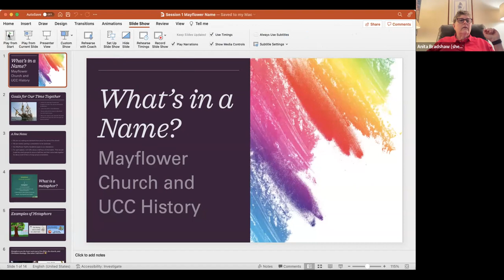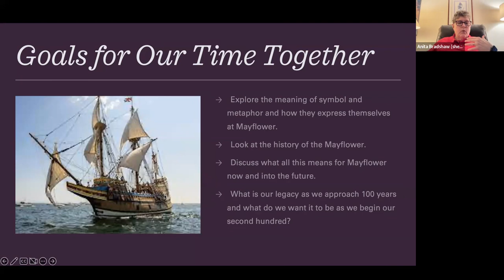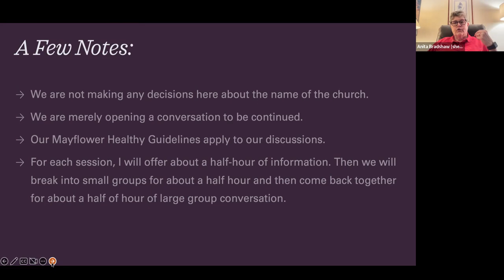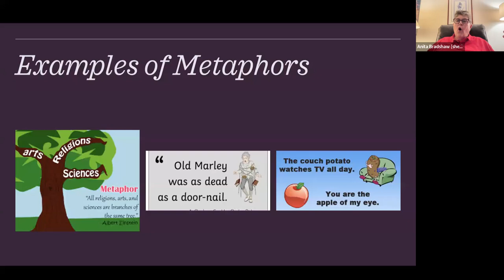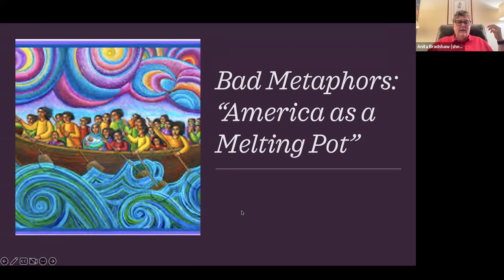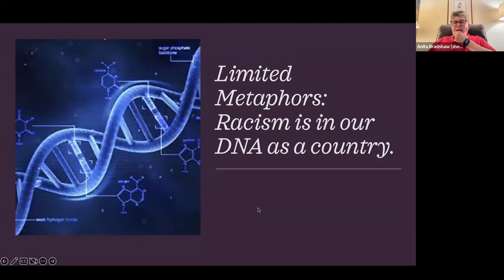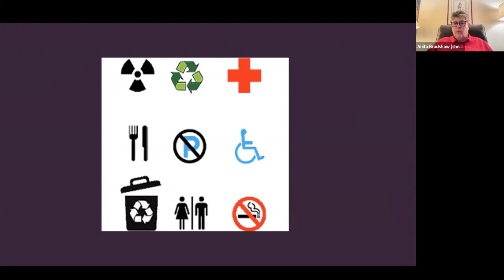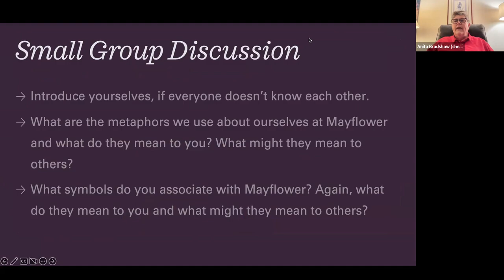What's in a Name?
October 10, 2022, part 1